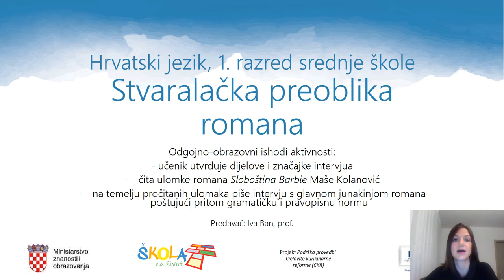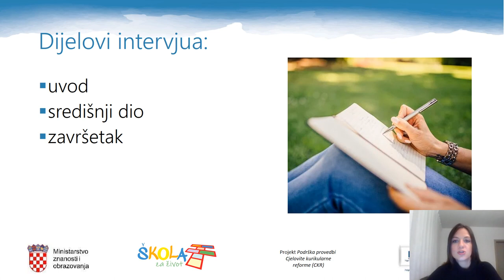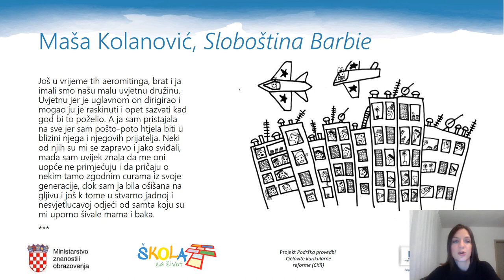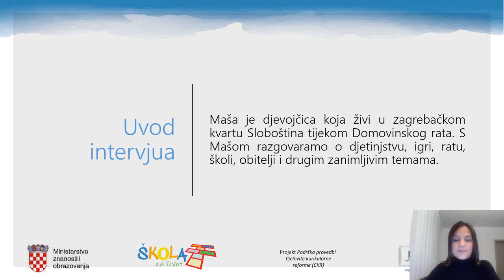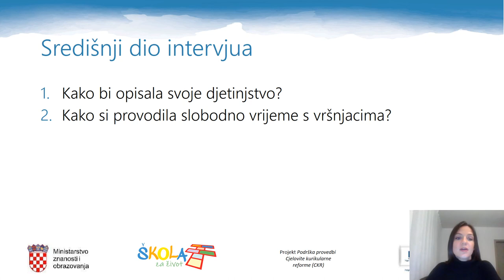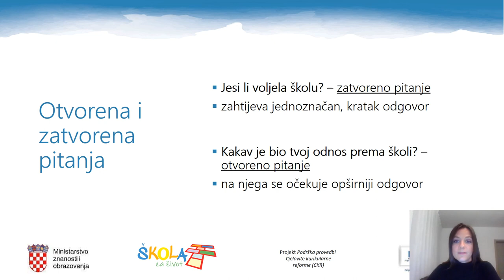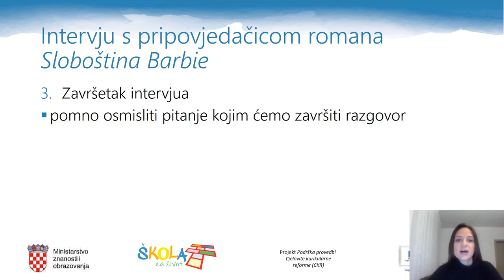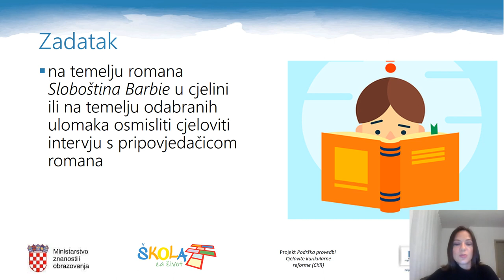Hrvatski jezik, 1. razred srednjih škola, Roman, Stvaralačka preoblika romana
Hrvatski jezik, 1. razred srednjih škola, tema Roman, 4. dio, Stvaralačka preoblika romana
Autorica videolekcije: Iva Ban
Autorica teme: Nataša Sajko